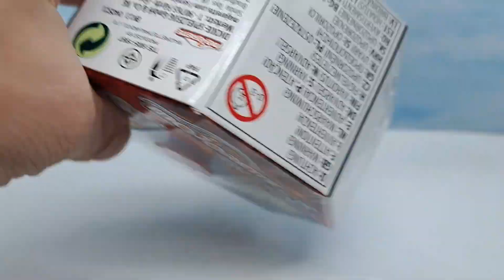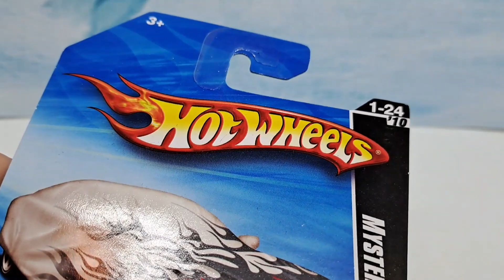House of R Advent Calendar Desember 12. Hot Wheels, Lego, Majorette... cool Mystery models